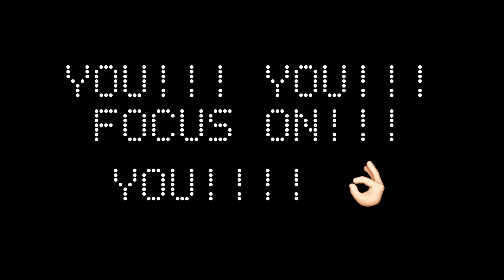Real Talk with Ya Boiii “YOU! FOCUS ON YOU!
In This Video  Real Talk with Ya Boiii “YOU! FOCUS   ON YOU!

Can you do me a favour ?

Can you say your full name out loud?  And then again?  One more time ?

Ok perfect. Focus on that name. You. Your  journey. Your beliefs.  Your experience. Your perspectives and everything in between!!

It’s easy to get caught up in living through other people or casting judgements and opinions on what others may do, but when you step back and actually ask yourself, “how does this truly effect my life?”

Then you’ll realize it doesn’t!! So why spend precious energy there!!!

In today’s Real Talk, Ya Boiii hits home on a very important topic and understanding this can change your life in profound ways giving you peace, vibes and ultimately keeping your focus where it should be.

Let’s Go. Press Play!!